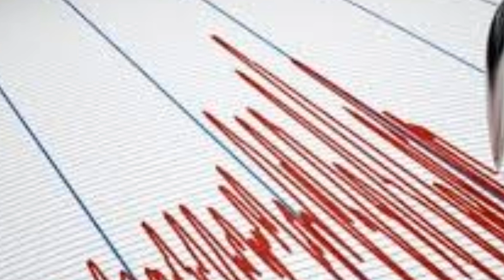İSTANBUL KÖTÜ Haber! Korkutan Şiddetli DEPREM! SON DAKİKA Açıklaması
21 eylül 2021 son depremler şu şekilde. İstanbul Depremi şiddetleri 4 olarak açıklandı.